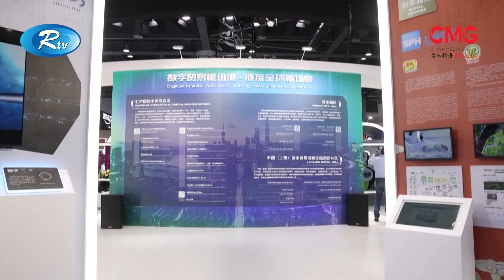CHINA BULETIN EP- 96 | চায়না বুলেটিন পর্ব- ৯৬ | Rtv